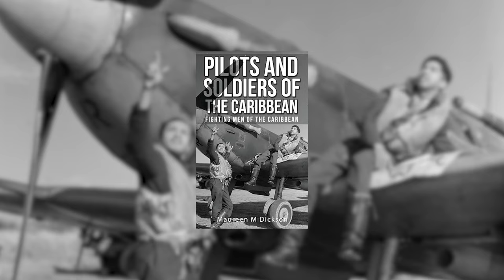Trailer - RAF Caribbean Aces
At the Biggin Hill Spitfire Heritage Hanger, we met Maureen M. Dickson, author of Pilots And Soldiers Of The Caribbean: Fighting Men Of The Caribbean.

You can buy Maureen's book here:
Waterstones: